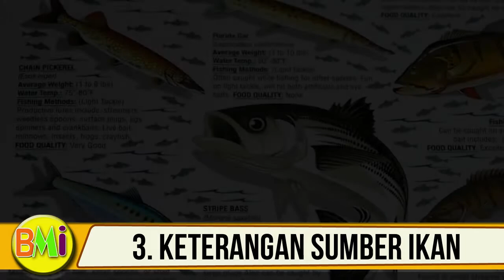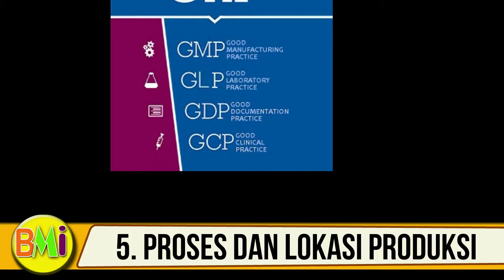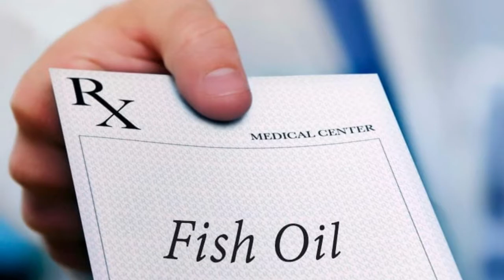Minyak Ikan yang Bagus, Jangan salah pilih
Edisi kali ini membagikan tips standar untuk para bumil dalam membeli produk apapun, terlebih untuk menentukan dalam membeli produk suplemen minyak ikan. karena minyak ikan yang beredar di pasaran jenis dan kualitasnya bervasiasi, hasil investigasi dosen IPB menemukan 7 dari 10 jenis produk minyak ikan tidak layak sebagai sumplemen  sebagimana manfaatnya minyak ikan asli.